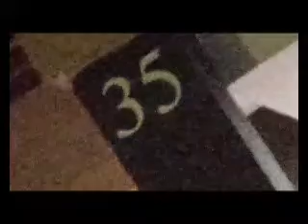23 JULIO *** MARDEKAVI 235